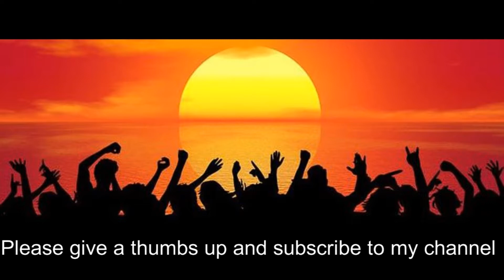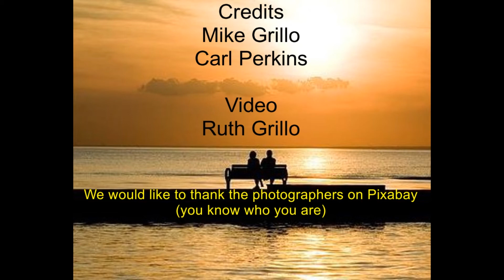The Mike Grillo Sound - Sitting Here With You - indie soft-rock with a good groove.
Hi there ... I am a published singer/songwriter – going way back to the dawn of time – having had songs published in the U.K. with the likes of the world-renowned EMI (now Sony Music).

As a performer, I have taken to the stage over the years alongside such notable acts as jazz/pop crossover artist Georgie Fame, hit-maker Alan Price, jazz/blues/folk fusionist John Martyn and the effervescent Charlie Dore – famed for her U.S. hit ‘Pilot of the Airwaves’.

‘Sitting Here With You’ was inspired by Gerry Rafferty and Stealers Wheel – the band Gerry Rafferty formed with Joe Egan in the 1970s – with their most famous hit being ‘Stuck In The Middle’.  Of course, Gerry Rafferty eventually went on to have huge world-wide success with ‘Baker Street’. At one time it was muted that Stealers Wheel were Britain’s answer to Crosby, Stills, Nash and Young – but constant line-up and personnel changes stifled this out before it had really begun. Contemporaries of Stealers Wheel were the far too short-lived Badfinger and the effervescent Al Stewart (still performing to this day).

I have updated the arrangement by giving it a more ‘contemporary’ feel – but in essence the song is how I originally intended it to sound.

'Sitting Here With You' is taken from my ‘Where Did It All Go Wrong’ CD. It’s an eclectic mix of songs – some were published back at the beginning of time – others, for whatever reason, have never seen the light of day.

You can also stream my songs on Spotify, Apple Music, Deezer, Amazon Music and all the 'usual suspects'.

for my latest releases info and, if you so wish, how you can purchase a copy of my CD.

Thanks.